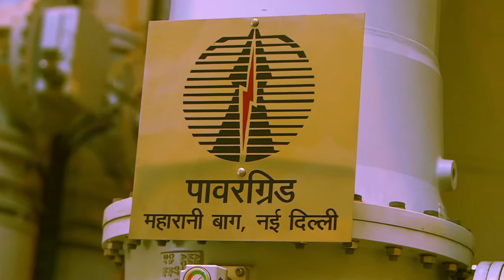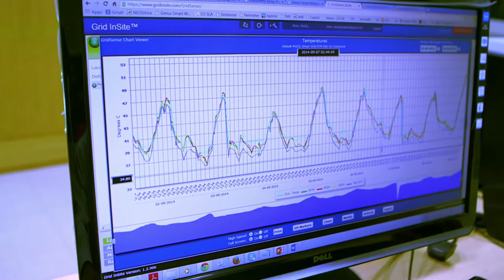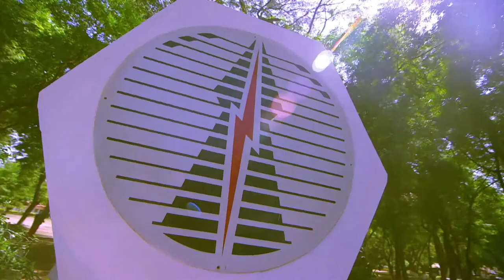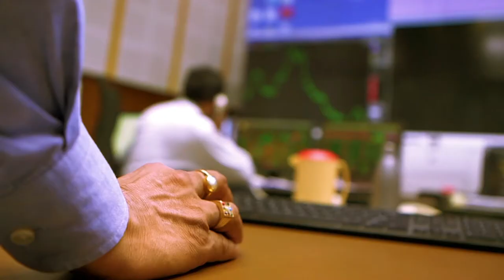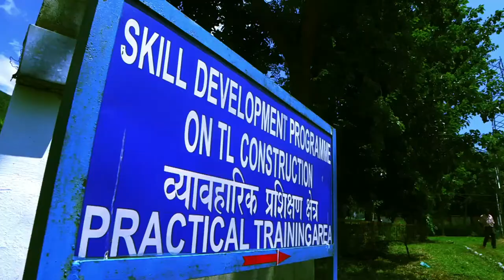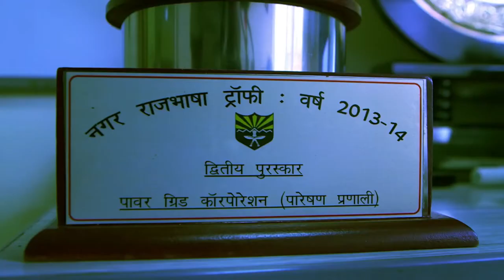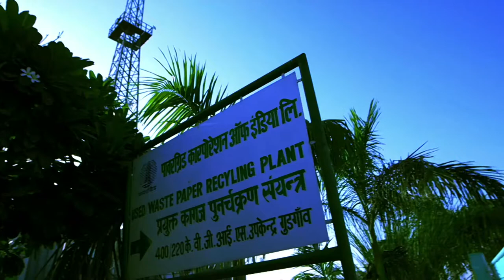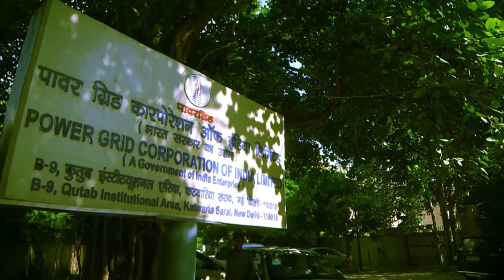PGCIL Corporate Film | POWER GRID | PSU | GATEWALE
Official song of Power Grid Corporation of India Limited, depicting about oprations performed, asset owned and different activities of the giant including CSR.